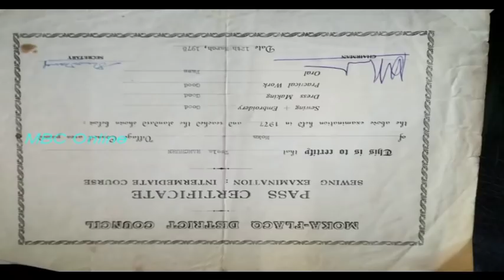Naari Tarakki - Neeta Munsami Catering Service